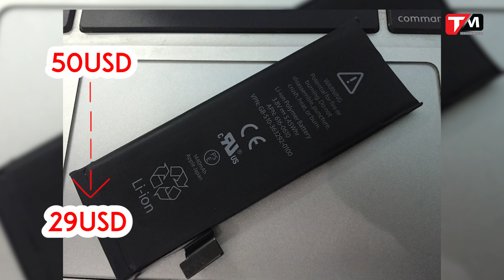Apple bị phạt 11,5 tỷ; Người thừa kế tập đoàn Samsung có nguy cơ ở tù 12 năm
Bản tin TechDaily ngày hôm nay 29/12 có những tin tức sau:
- Apple bị phạt 11,5 tỷ ???
- Người thừa kế tập đoàn Samsung đang phải đối mặt với nguy cơ ở tù 12 năm.
- Ứng dụng giúp con người vô hình